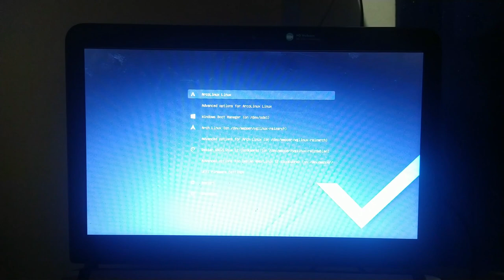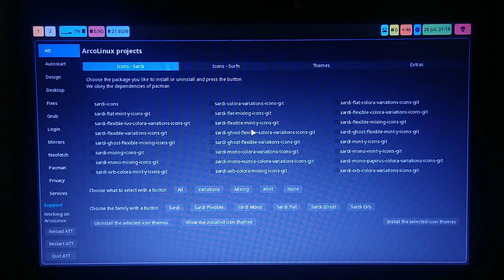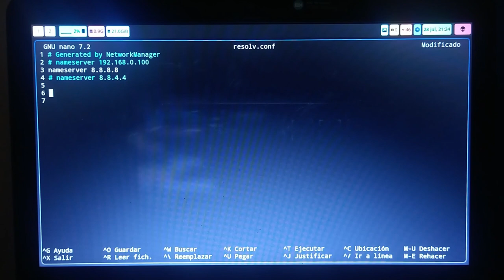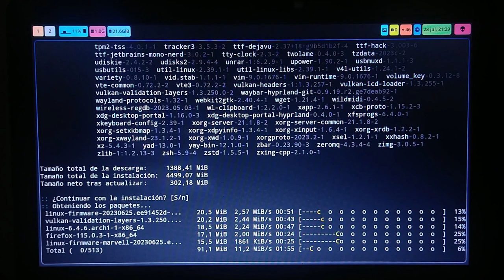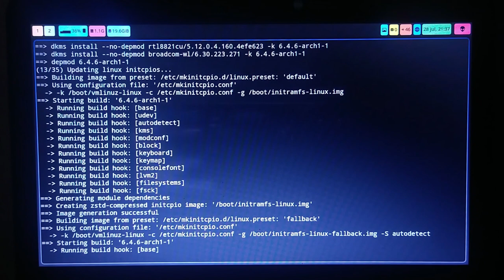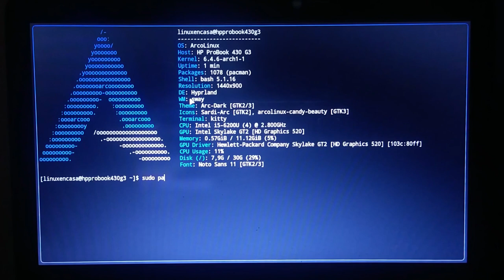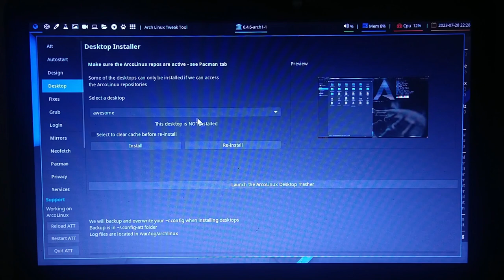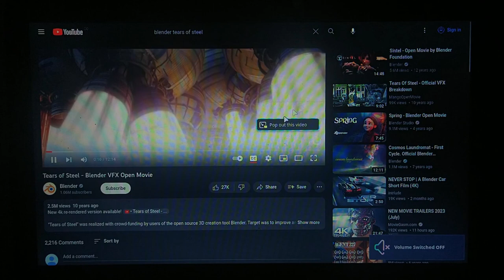Mi Experiencia usando Hyprland por primera Vez [Arco Linux] Tiling WM 🐧🐧🐧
Estoy probando por primera vez en Gestor de Ventanas Hyprland instalado en mi PC Principal usando la distribución Arco Linux que está basada en Arch Linux.
Advertencia:  La mayor parte del video es a velocidad normal para mostrar el desempeño real del equipo; solo corté o adelanté algunas partes en que actualizaba el sistema.
Esta es la configuración o que se hizo luego de la instalación que muestro en este video:

00:00  Arco Linux Hyprland
00:30  GRUB
02:20  Resumen del Sistema - neofetch
07:35  Configurar Distribución de Teclado
10:00  Archivo resolv.con - Conexión de Internet
15:35  Actualizar el Sistema - pacman
24:35  Reinicio
26:35  Algo falló
27:00  Improviso alguna solución